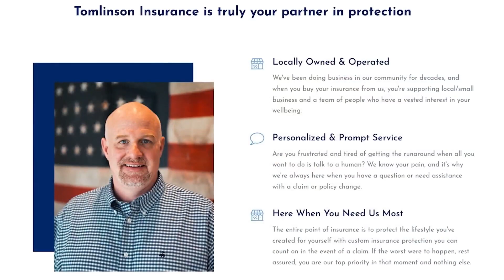LitterMediaLIVE- Special Edition for November 14th, 2023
Terressa Reep of the Daughters of the American Revolution talks with Mike about the 250th Boston Tea Party Anniversary Celebration.